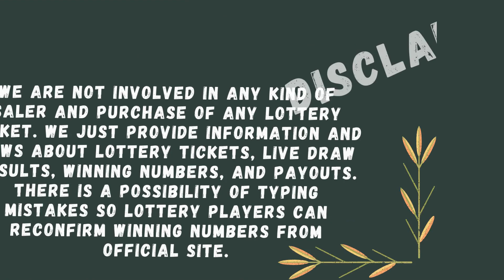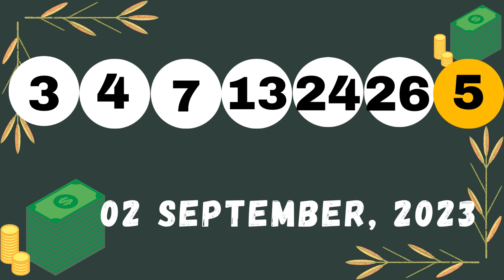Massachusetts Evening Lottery Draw Results - 03 Sep 2023 - The Numbers Game - Mass Cash - Powerball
Today September 03, 2023, Find in this video the Massachusetts evening lottery live drawings results, Top payouts(prizes), and the latest winning numbers. These Massachusetts Evening lotteries' live drawings results are drawn in the evening time daily.

Find in this post, The Numbers Game Evening, Mass Cash, Megabucks Doubler, Powerball, Mega Millions and Lucky For Life live drawing lottery results, jackpot prizes, and winning numbers for today Sep 03, 2023, past 30 days.